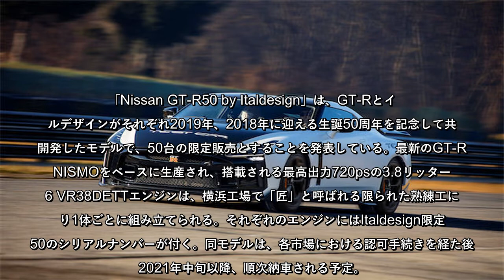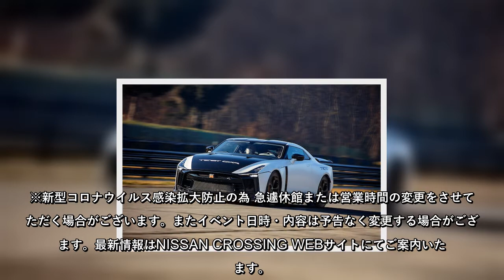サーキット走行で使用されたNissan GT-R50 by Italdesignが期間限定で展示中